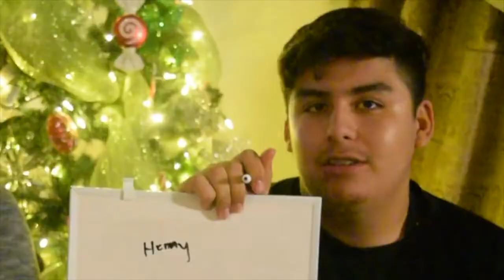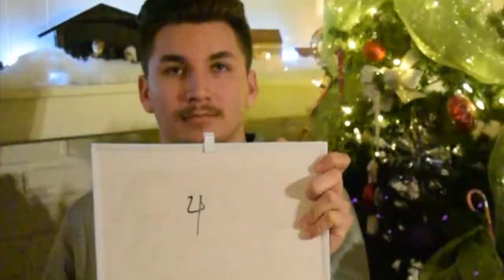VLOGMAS | Who Knows Me Better Challenge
Tis The Szn Ep. 4! Which family thinks they know me best?